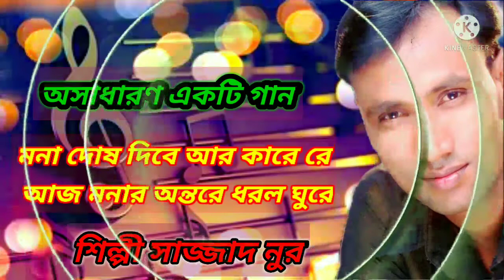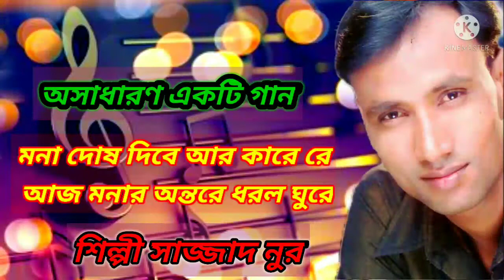🎶 সাজ্জাদ নুর মনা দোষ দিবে আর কারে রে Mona Dush Dibe Ar Kara Re Bangla New Song 2021(👉🎶 এই মন তুমি)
🎶 মনা দোষ দিবে আর কারে রে সাজ্জাদ নুর Mona Dush Dibe Ar Kara Re || Sajjad NurBangla New Song,2021

শিল্পী সাজ্জাদ নুরের গান🌹🌹🌹🌹🌹
আপনাদের জন্য কিছু গানের লিংক দেওয়া আছে

গানগুলো আপনাদের জন্য গান শুনলে ভালো লাগে

গানগুলো অবশ্যই আপনাদের ভালো লাগবে

🎶সাজ্জাদ নুরের গান | আজি রাত পোহালো সবে দিন যে এলো Aji Rat Pohalo. Sajjad Nur.wmv | দুঃখের জীবন(👉🎶 এই মন তুমি)

🎶শিল্পী সাজ্জাদ নুর প্রেম প্রেম খেলা করে ভালবাসার প্রান্তরে Prem Prem Khela Kore Sajjad Nur(👉🎶 এই মন তুমি),,,,

🎶 ভুলে যদি সুখ পাও ভুলেই থাকো_Bhule Jodi Sukh Pao Bhule Thako_By_Sajjad Noor_Bangla Sad Song(👉🎶 এই মন,,

Get More Video Song Like This -

ভালো লাগলে অবশ্যই লাইক কমেন্ট শেয়ার করবেন
এটি আমি কোন ইনকাম করার জন্য ব্যবহার করতেছি না
আপনাধের কারো যদি কফিরেট মধ্যে কিছু বলার থাকে
তাহলে অবশ্যই আগে আমাকে সতর্ক বাতা করবেন
এইভাবে ভিডিওটি সবার মাঝে ছড়িয়ে দেওয়া এবং শোনানোর আমার কাছে ভালো লাগে তাই সবাইকে সোনাই
দয়াকরে করে কফিরেট দিবেন না
অবশ্যই যদি কিছু বলার থাকে তাহলে আমাকে বলবেন